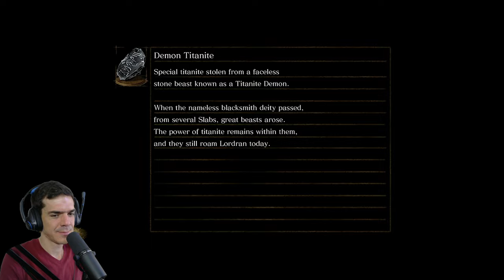Óriások sírja és Artorias lovag (DLC) | Dark Souls, 12. rész